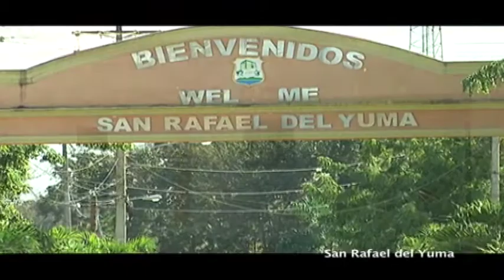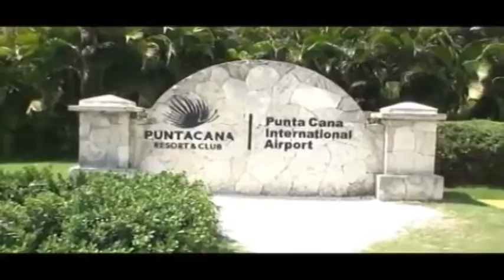Cápsula Lagunas de Nisibón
Las lagunas de Nisibón es un pueblo de la provincia La Altagracia en República Dominicana, con unos 5219 habitantes, fundada en 1905.